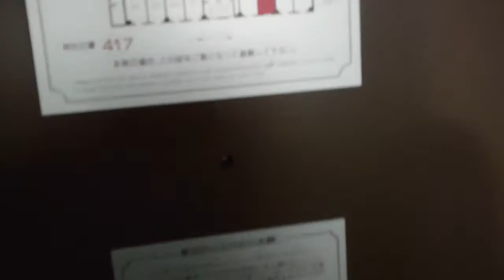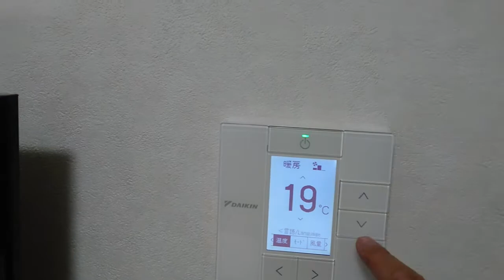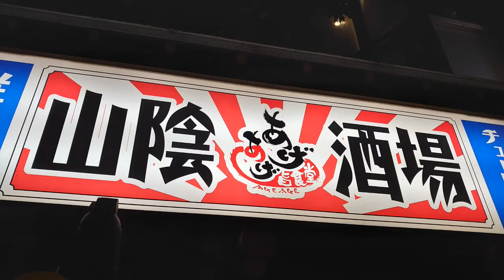大山登山！境港観光にも便利！【全国ビジネスホテルれぽ】ホテルアルファーワン米子泊まってみた(*'▽')♡伯耆大山登山もしてきたYO! (マネ）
伯耆大山登山と仕事の拠点で泊りましたが、とても綺麗な部屋でくつろげました。 シングルの部屋はそれほど広くありませんが、スーツケースが広げたままベットの下に収まるので、邪魔にならず快適でした！
景観は部屋によると思います。
駐車場は徒歩数分のところの立体駐車場。

また利用したいです。

         GoPro hero７
         Olympus OMD E-M5 MarkⅡ
         JADO ミラー型ドライブレコーダー（Amazon）

オープニング音楽  nc169759 Glory wrutten by ISAo

フリー音楽BGM素材「こんな日は」t.tam （ティータム）さん。

少年の夏休み的なBGM　タカオマサキ  TK-SOUNDS